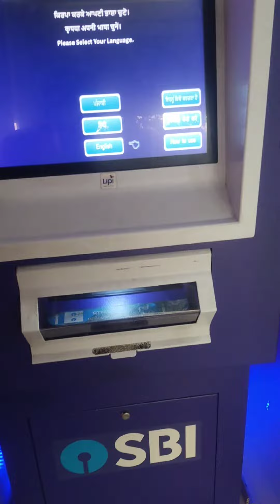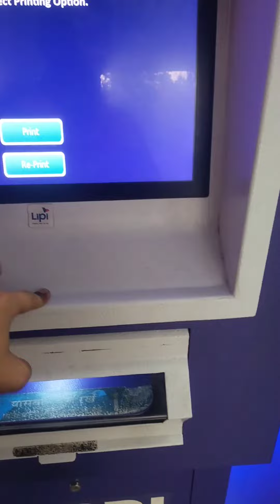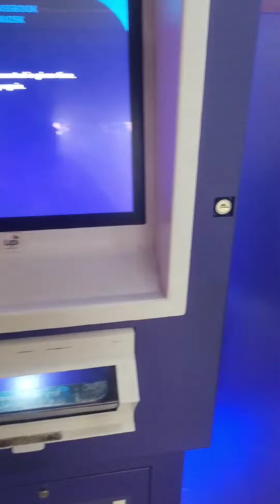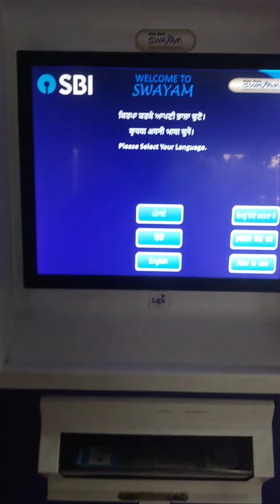how to update sbi passbook in machine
Hello friends

Passbook Me Entry kaise kare?

About Video: Dosto aaj ka videoh aap apna State

bank ka passbook entry kaise kar

is video me me aapko live demo dekhane wala hu.

1) Sbi passbook update

2) sbi passbook printing machine

3) sbi passbook update hindi

4) sbi passbook 5) sbi passbook app

passbook entry kaise karen

passbook me balance kaise check

kare

passbook print kaise kare bob

how to passbook entry in machine

union bank

sbi passbook update kaise kare

mobile se

passbook print kaise kare central

bank

passbook print kaise kare pnb

sbi passbook update machine

malayalam

passbook entry kaise kare passbook entry kaise kare pnb

passbook entry kaise kare sbi

SBI

passbook entry kaise kare bank of india

passbook entry kaise kare central

passbook entry kaise kare canara bank

passbook entry kaise kare machine

mein